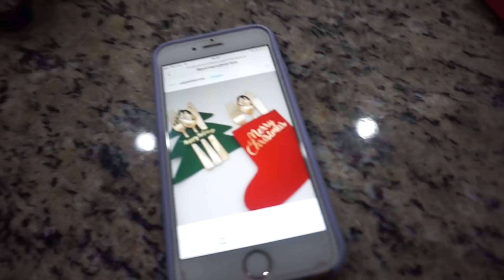DIY: Hicimos unos Portacubiertos Navideños!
Holaaaa familia de CasaEglys, bienvenidos un día más a nuestra casa y a nuestras vidas, sean bienvenidos y disfruten!

LES MOSTRAMOS UNA MANUALIDAD (DIY) SON UNOS PARTACUBIERTOS NAVIDEÑOS, SUPER SENCILLOS Y MUY BONITOS.

Gracias por estar siempre presente mil bendiciones para ustedes!

UN ABRAZO APRETAO!!